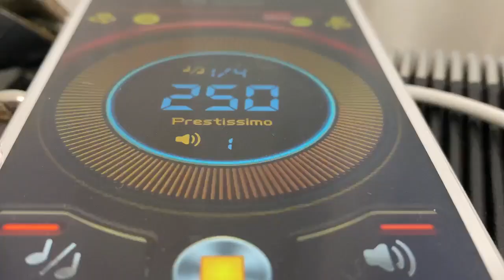Transformer un arpège en phrasé jazz-Crestiano Toucas-Apprendre l'accordéon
Apprendre l'accordéon avec Crestiano Toucas
N'oubliez pas de récupérer votre bonus gratuit "les secrets de la main gauche basses standards sur Apprendre l'accordéon